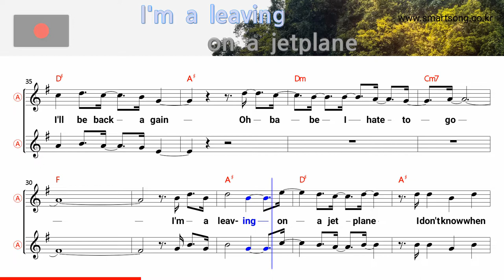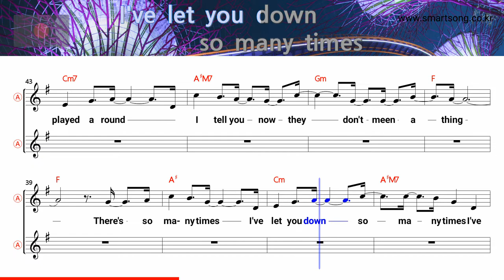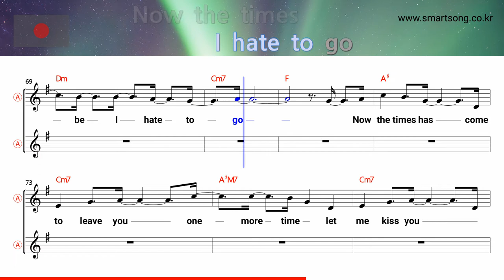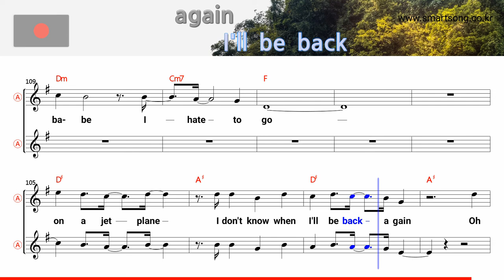Leaving on a jet plane - Peter Paulmary (Alto Saxophone Sheet Music Bb Key / Karaoke / Easy Solo)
★Leaving on a jet plane - Peter Paulmary (Alto Saxophone Sheet Music Bb Key / Karaoke / Easy Solo Cover)

saksofoni nuotit,
szaxofon kotta,